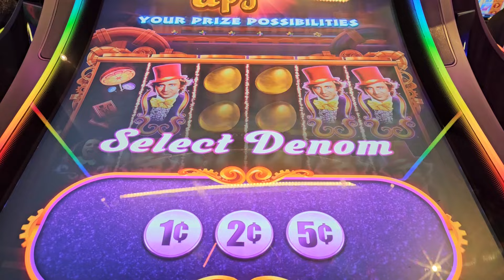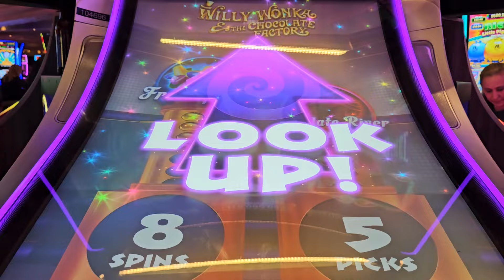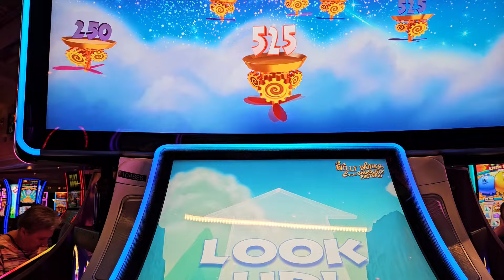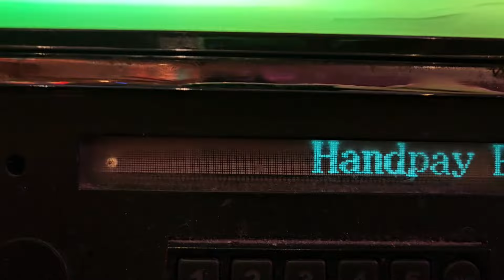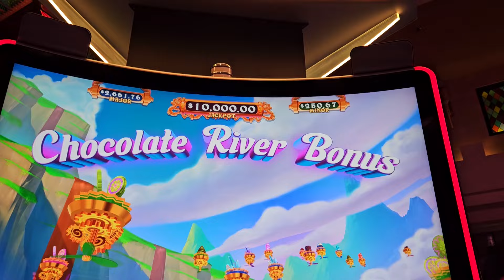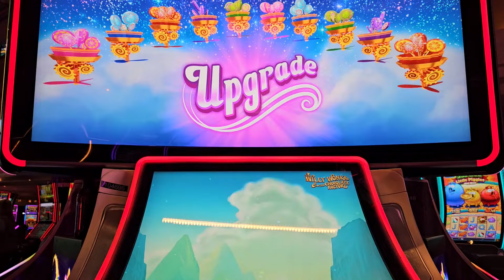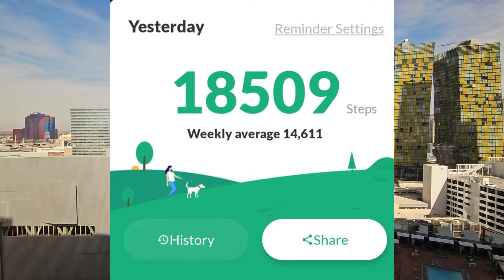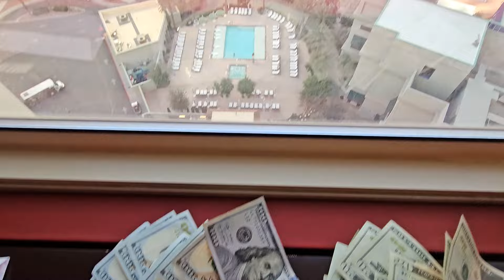Dewder does Vegas - Solo Trip : Day 2 part 2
I go to Mad Apple las vegas 2024 , Park MGM
Excalibur hand pay !